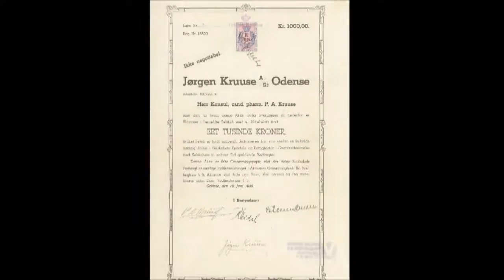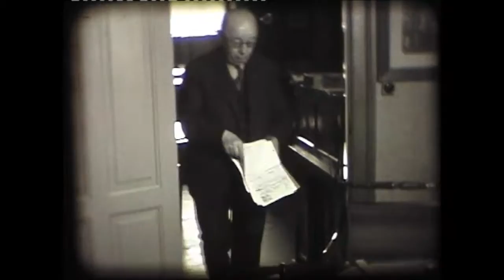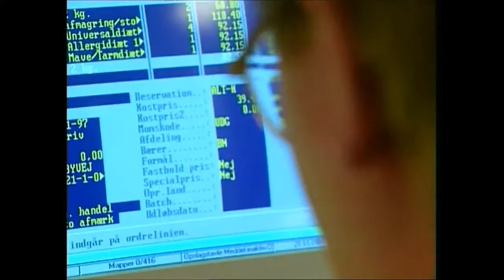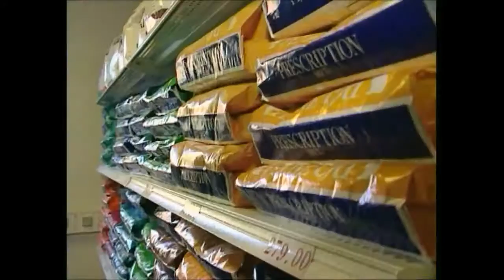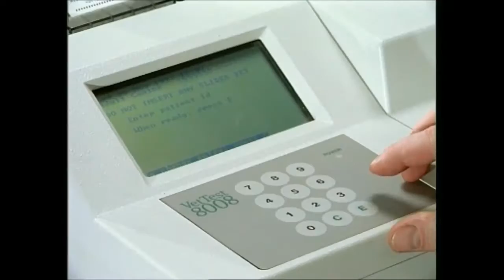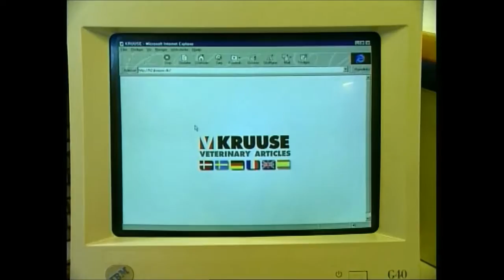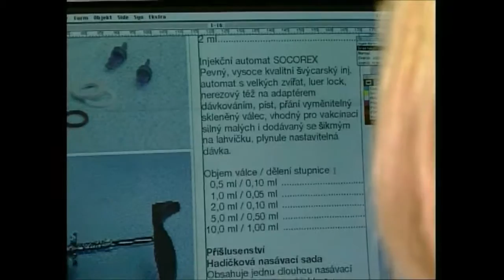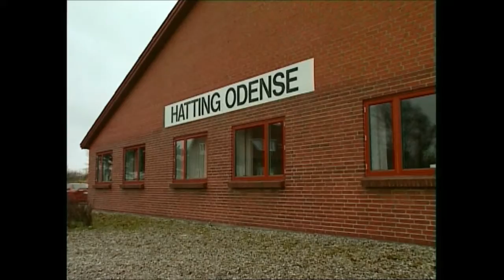P. A. Kruuse & Jørgen Kruuse A/S 1896 - 1998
100 års virksomhed beskrevet i billeder og film.
Enestående filmoptagelser fra cand. pharm P.A. Kruuses butik på Flakhaven i Odense, og fra produktion af artikler til dyrlæger fra 1930-erne frem til i dag.